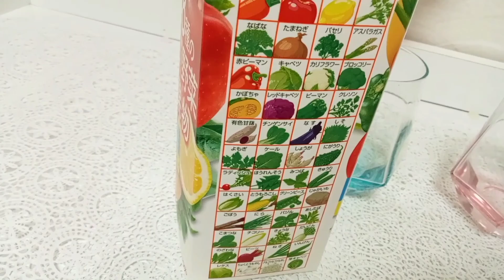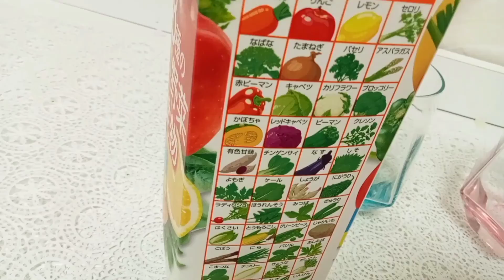Morning walk|Quick and Easy breakfast |Healthy juice|Nagoya|Japan